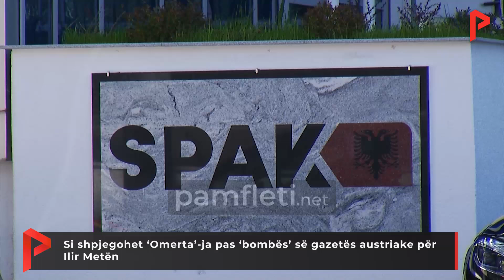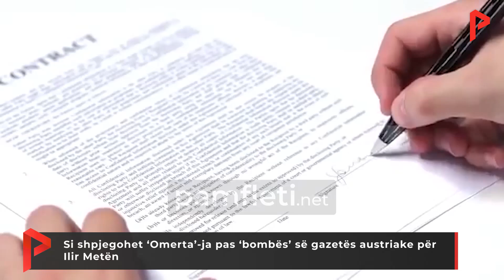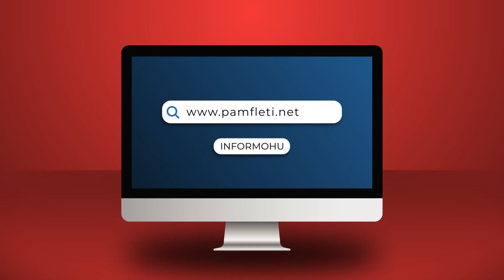Si shpjegohet ‘Omerta’-ja pas ‘bombës’ së gazetës austriake për Ilir Metën